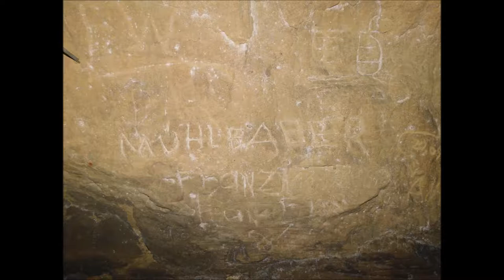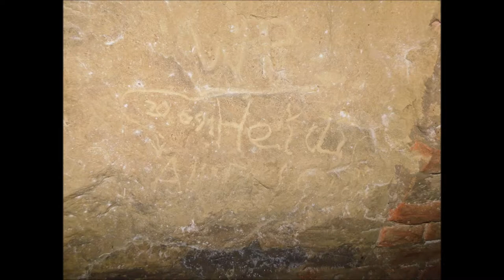Keller in Prinzendorf